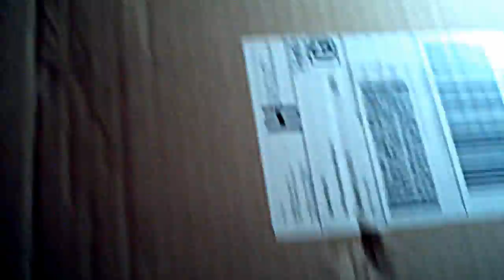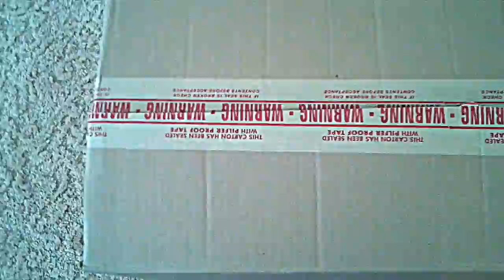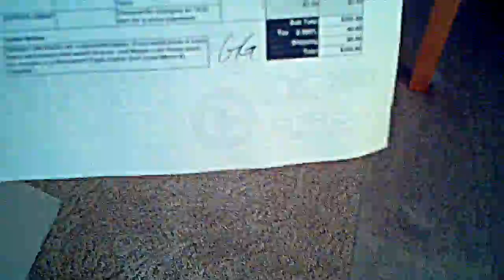Paintball Unboxing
An Unboxing video of some new gear I got to kick of the new season. Wasn't much, but it was video worthy. I'll have a review on the barrel and such, and TechT L7 Installation/Maintenance videos up shortly!